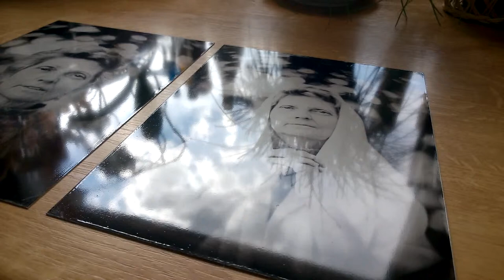Blessing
18x24cm Collodion wet plate on black aluminium with Petzval lens and varnish